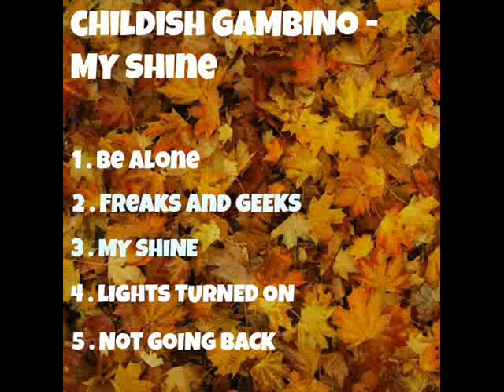Childish Gambino - EP (Full Album)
1 Be Alone
2 Freaks and Geeks
3 My Shine
4 Lights Turned On
5 Not Going Back